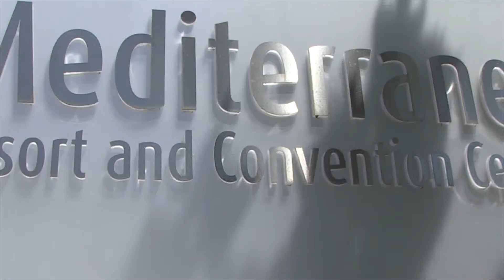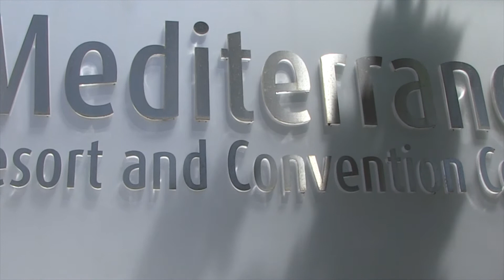RENZI SBARCA A SALERNO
Matteo Renzi scende definitivamente in campo al fianco di Vincenzo De Luca.
Conferenza stampa congiunta al Mediterranea Hotel di Salerno.